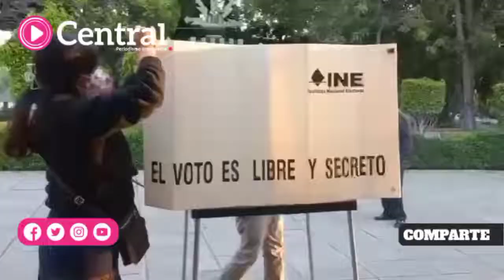Instalan casillas para la Consulta Nacional de Renovación de Mandato en CENHCH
Instalan casillas para la Consulta Nacional de Renovación de Mandato en las instalaciones del CENHCH.